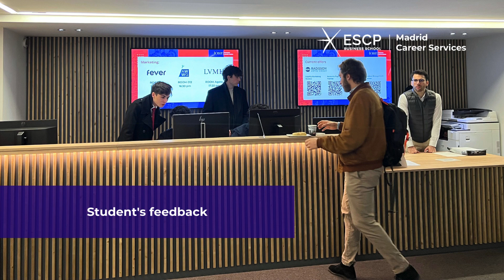ESCP Madrid Career Fair: Connecting talent and companies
Join us for an inside look at the ESCP Madrid Career Fair, the premier event where top talent and leading companies come together. From dynamic presentations to networking opportunities, discover why the Fair is the ultimate platform for students and companies to connect and forge meaningful partnerships. Don't miss out on your chance to make valuable connections and take your career to the next level. Watch now and get inspired!